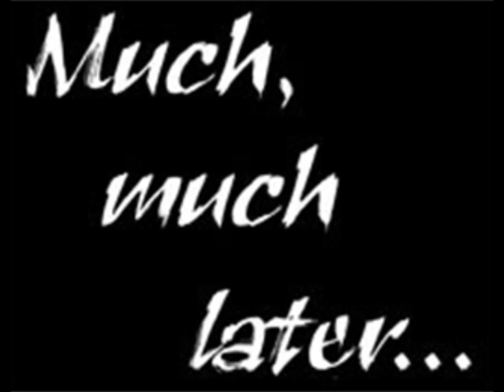slighty damned 2 part 1